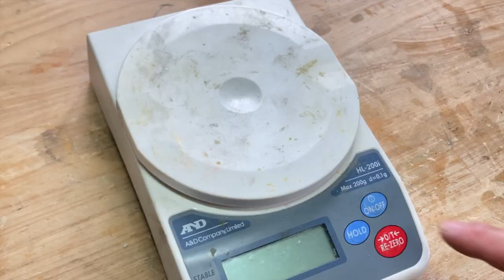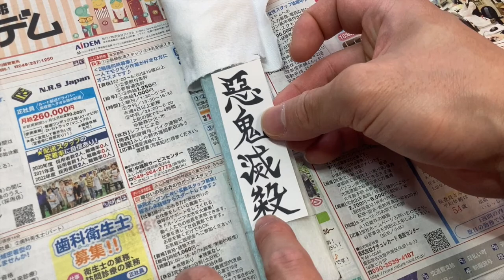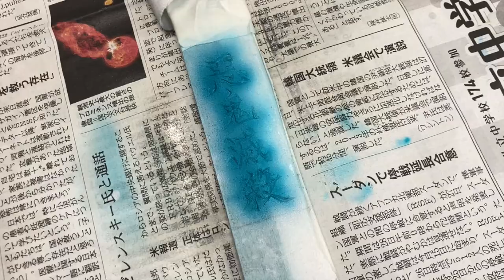【鬼滅の刃】霞柱 時透無一郎の日輪刀を作ってみた。How to make nichirin blade of Muichiro Tokito.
ブログには、より詳しく日輪刀の作り方を載せているので、ぜひ。